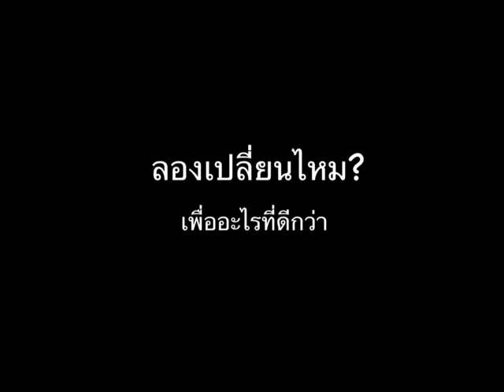"เปลี่ยน" พฤติกรรมการใช้ Lift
เป็นสื่อการศึกษา
กลุ่มเรียน 003
Dhurakij pundit university